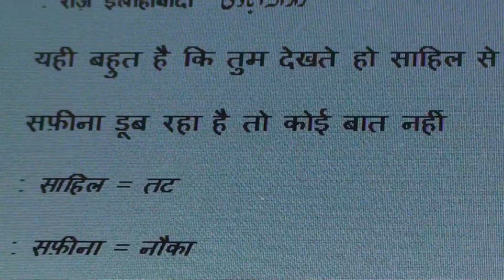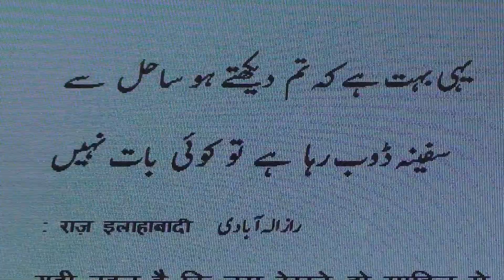Learn Urdu through Poetry.393